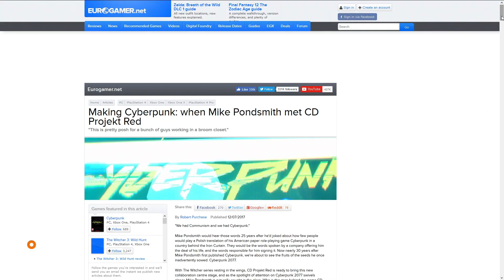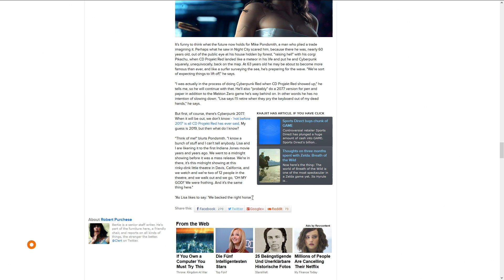Cyberpunk 2077-News: Release, Gameplay, Charakterklassen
Cyberpunk 2077 wird wohl nicht vor 2019 erscheinen. Doch was ist schon jetzt zum neuen CD-Projekt-Rollenspiel bekannt? Das Preview-Video fasst alle bisher bekannten Informationen und News für euch zusammen.